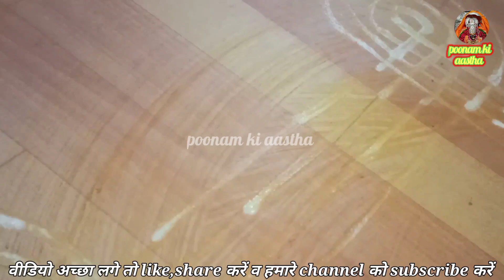देवउठनी एकादशी पर देव कैसे बनाएं-देवठान पूजा का चौक-DEVUTHANI EKADASHI PR DEV KAISE BANAYE-DEVTHAN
देवउठनी एकादशी पर देव कैसे बनाएं-देवठान पूजा-DEVUTHANI EKADASHI PR DEV KAISE BANAYE-DEV KESE UTHAYE